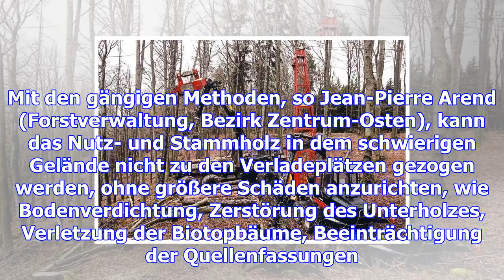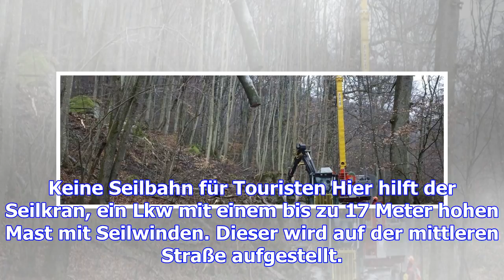Eine seilbahn für baumstämme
Zurzeit ist die Straße von Berdorf nach Vogelsmühle wegen Baumfällarbeiten gesperrt. Links unterhalb...